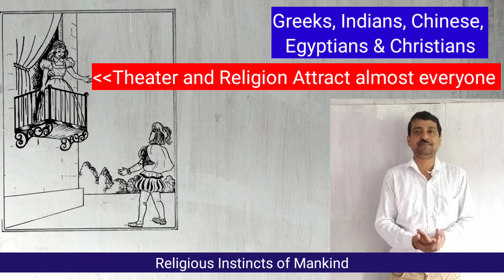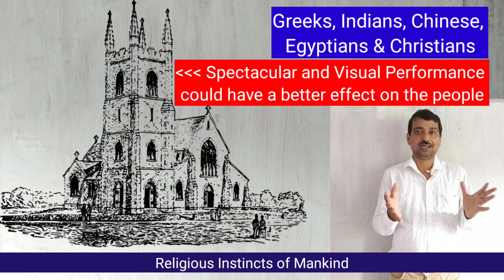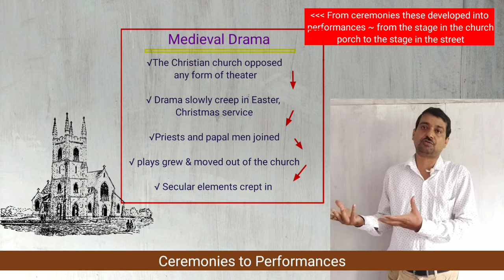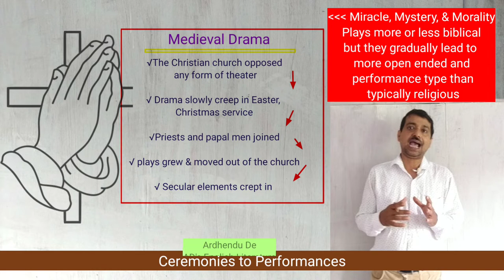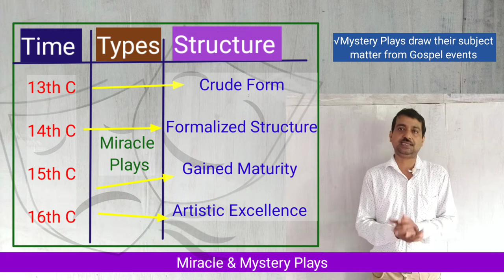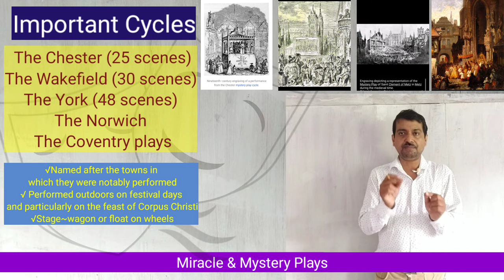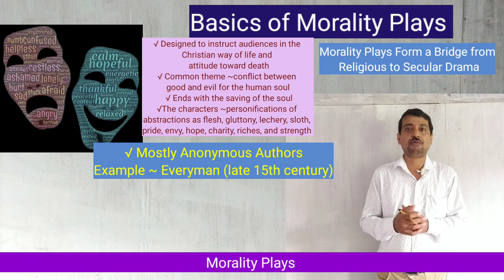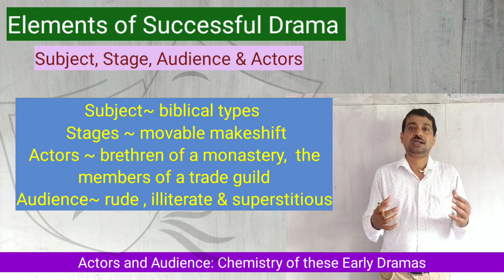Is Early British Drama a Religious Propaganda? | Mystery, Miracle and Morality Plays Explained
Theatre and religion have been interlinked since the Greeks and Dionysus. There is no doubt that drama is overwhelmingly popular among masses and that popularity is oftentimes their death knell of creativity. We are focusing on the Dawn of British Drama and trying to find out if it's a Vehicle of Religious Propaganda.

Highlights
√ What are mystery miracle and morality plays How did they help in the development of English drama?
√What is a miracle or mystery play in the history of English drama?
√What is the significance of morality play in the development of English drama?
√What is the difference between a miracle play and a morality play?

Chapters

00:00 Introduction
00:46 Religious Instincts of Mankind
02:18 Dramatizing Christian Doctrine: Medieval Church & Dramatic Tools
03:49 Miracle , Mystery & Morality Plays: Ceremonies to Performances
06:34 Miracle & Mystery Plays
09:44 Morality Plays
12:31 Actors and Audience: Chemistry of these Early Dramas
13:42 Conclusion